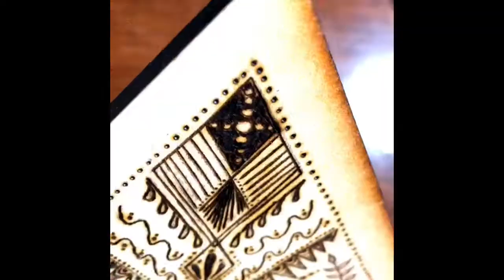Pyrography Time-Lapse - Luna Moth